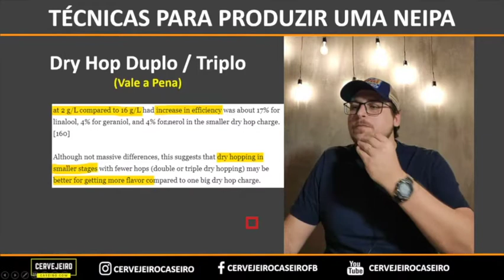MAIS AROMA? FAÇA MAIS DE UM DRY HOPPING NA SUA NEIPA!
Deixa eu te fazer uma pergunta... Você já ouviu falar sobre Dry Hopping Duplo ou Triplo?

Caso ainda não tenho ouvido falar disso, trata-se de dry hopping menores em curto espaços de tempo.

Eu falo com mais detalhes a respeito disso, nesse vídeo.

Assiste ai e depois me diz o que achou.